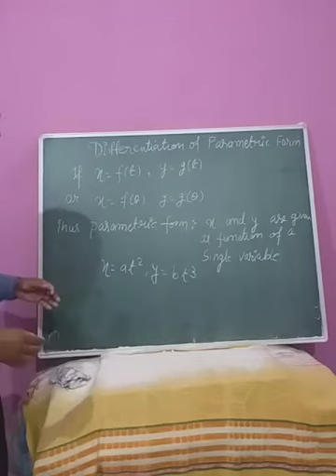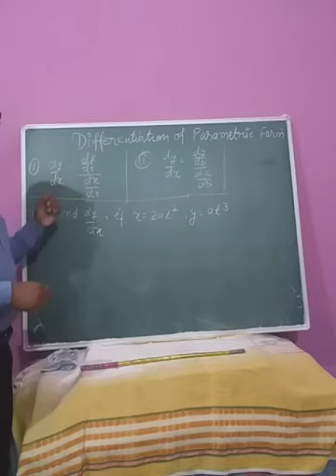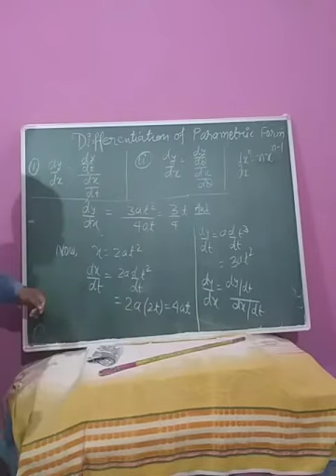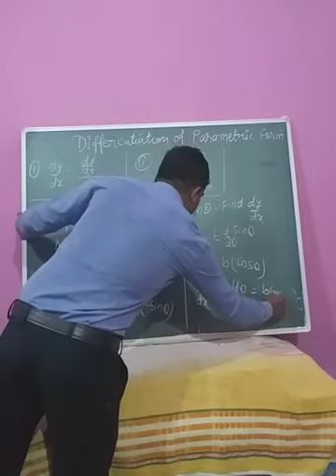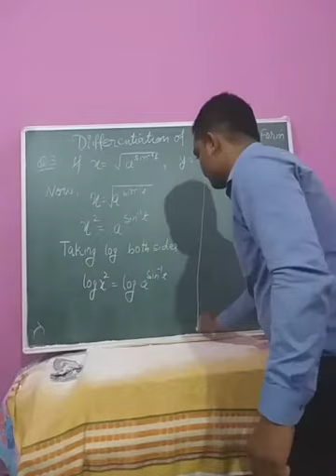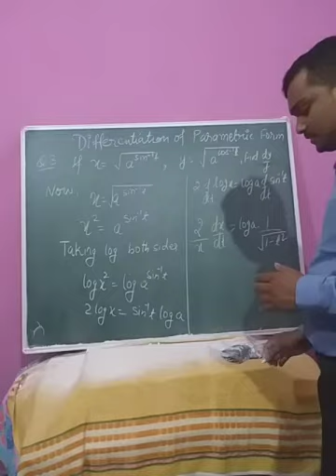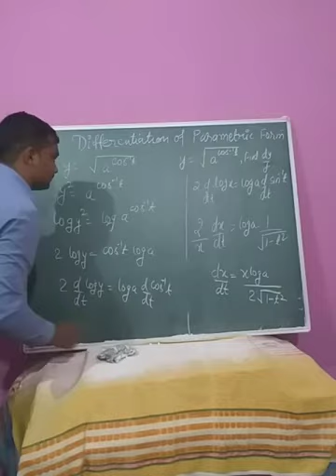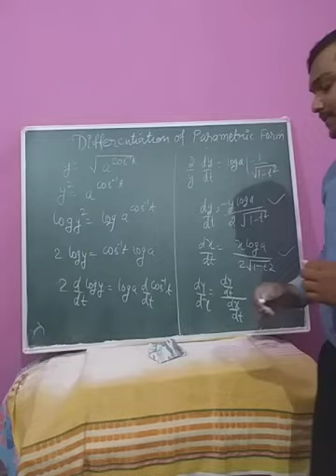Class 12: Differentiation: Parametric Forms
Maths By Ganesh Gorai